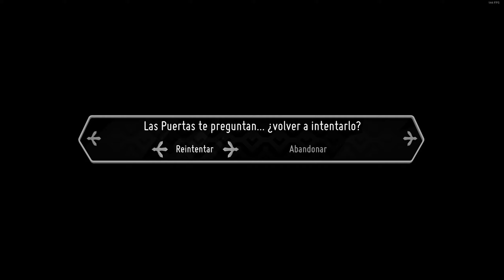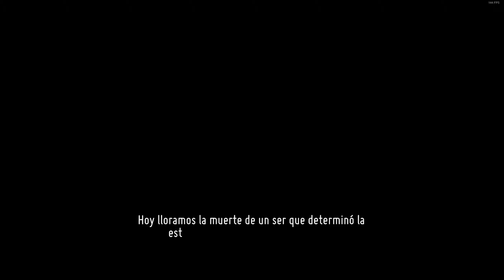Death's Door - Ep. 12